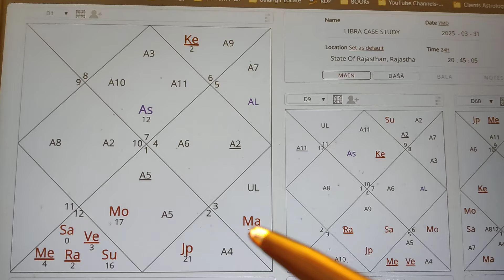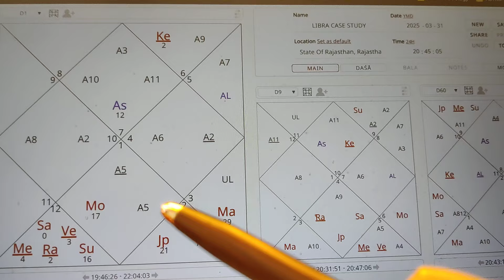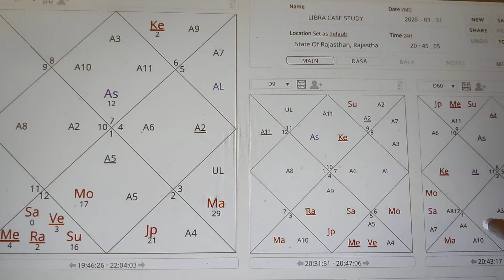1001% True | All Rashi Predictions 2025 | Retirement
Astrological Prediction Aries to Pisces for 2025 | 2025 Yearly Horoscope for 12 Rashi Signs Zodiac |  | 2025 Horoscope Predictions | Rahu, Ketu, Shani, Guru, Gochar

Pushya is a star of dark times that even when people thought nothing is possible, Pushya will rise beyond the understanding and capability of others👉 Chairman Dr. Brahmachari , IIM grad, Author & Engg.. is one among the millions who stood tall in all times, making larger impact to lives, blessed as World’s Best ASTROLOGER | Reiki Healer | Vastu Expert. Author, Founder & CEO of "1% Ahm Brahmasmi"

माना बहुत घना है अंधेरा, रोके रुका है किसी के सवेरा।👉1 Consultation can do BIG CHANGE: Clients in 195+ Countries: NCL Solutions | JTM Remedies|10+ Yrs GBS| LifeTime Support  | NRIs & Ladies BEST 10 Plans | Special Remedy: 1-1 Vedic Astro Sagar 👉Radhe Radhe, Jai Shri Krishna

2025 Best Selling Consultation Plans - Golden Period of Your Life | Career & Business | Marriage | Children | Health & Loans | Property & Vaastu | Finance & Wealth | Job & Startups | Astro-Classes | Foreign & Visa Settle👉Book Special ASTROLOGY & VASTU Consultations☎️WhatsApp: ☎️Email

About this video:
masterclass Predict Your Future | Rahu best or bad position in your horoscope | by Dr. Brahmachari

dr.brahmachari astrologer

AI Techno-Brains, an AI Digital Center, offers both Online and Offline Emerging Tech Consultations & Courses. With '5 Decades of Experience', Dr. Brahmachari Specializes Digital Transformation, AI/ML, Digital, Cloud, Salesforce, Data Analytics in Strategy, Consulting New Ventures & Angel Investor in Startups., and more, to assist Organizations and Clients in finding solutions Tailored to their NEEDS.

Dr. Brahmachari, graduated from premier IIMs & IITs. Inspired by renowned, Bill Gates & Narayana Murthy. Best-selling Author of 100+ Books, has traveled to 100+ Countries providing excellent solutions, remedies for various AI & Digital problems